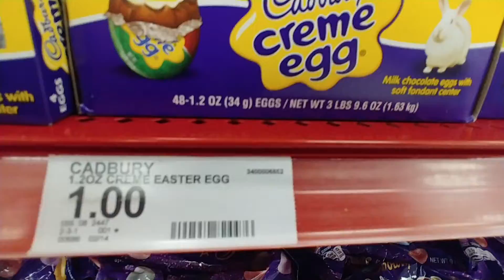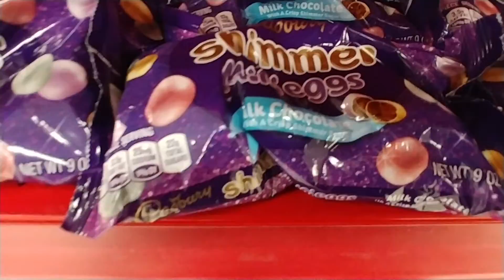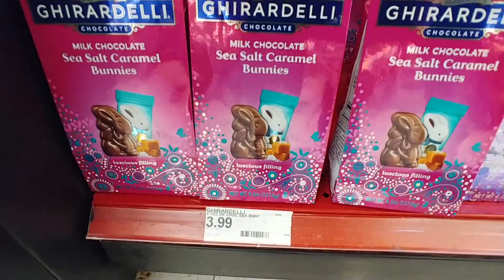Checkout Easter Candy At Target - Mar. 2019